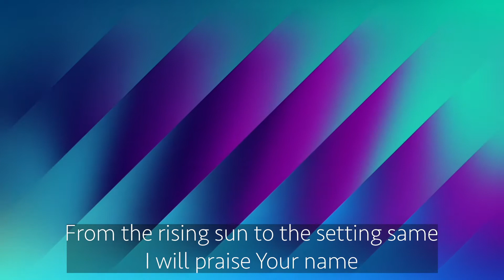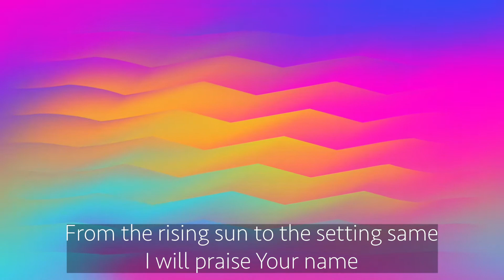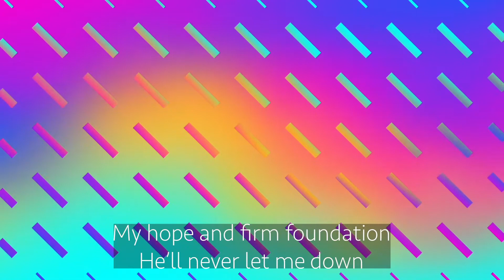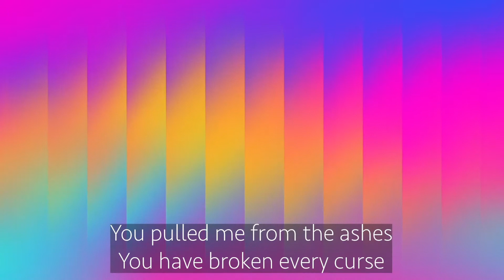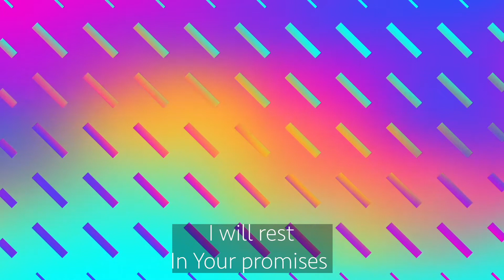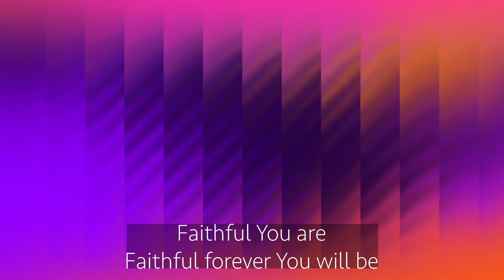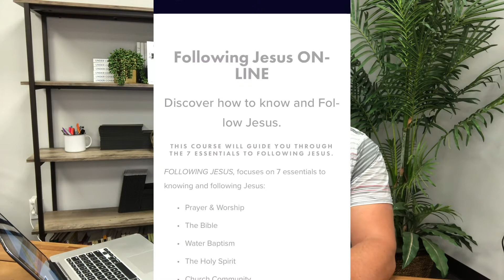ONLINE Sunday Service July 19, 2020